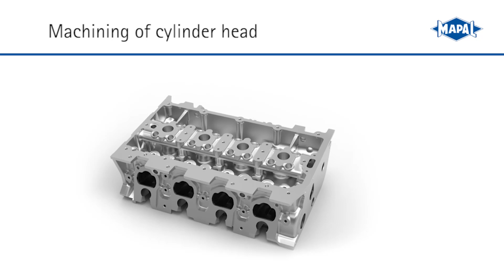Machining of cylinder head | Drilling | MAPAL Dr. Kress KG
For drilling MAPAL offers a comprehensive standard programme of solid carbide drills and replaceable head drills for almost all machining operations.

The programme includes universal drills as well as tools for machining cast iron, non-ferrous metals, steels, lightweight or difficult to machine materials. Solutions for high-speed and high-feed machining with three cutting edges form part of the range.

MAPAL offers specially designed PCD-tipped drills for specific customer requirements. The solid carbide and replaceable head drills can also be individually customised. The worldwide re-grinding service to original quality guarantees the highest cost-effectiveness for all tools.